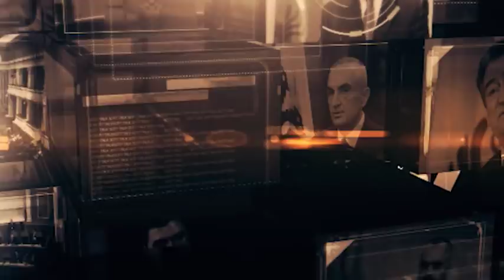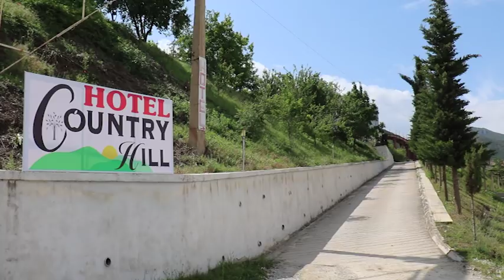Sot7 Talk Kompleksi Country Hill Pogradec